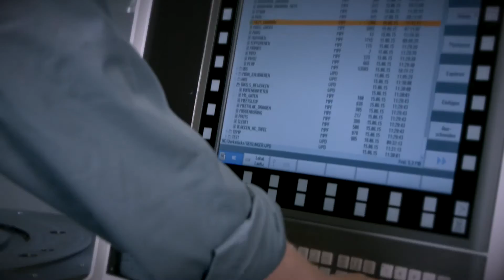Uniport 7000 MTC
Portal machining centre with powerful carousel turning station.